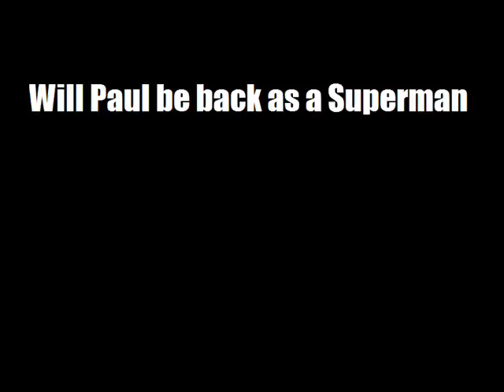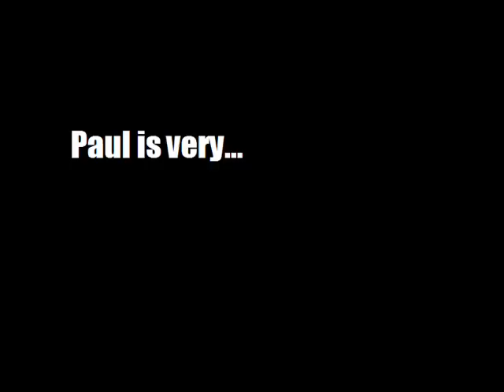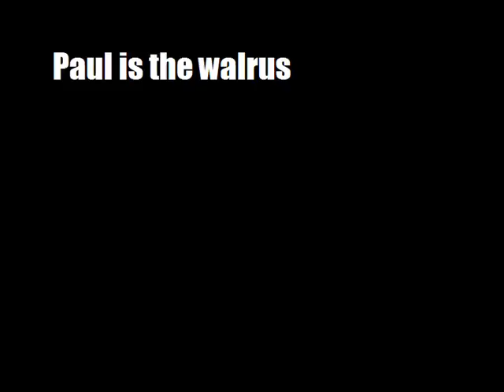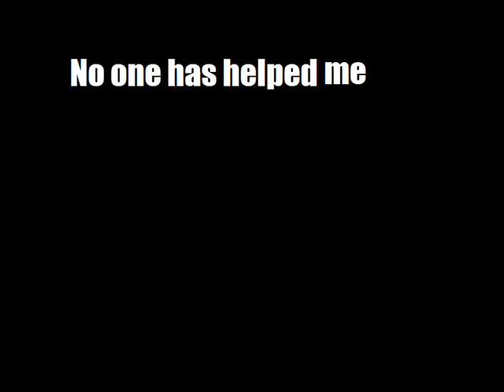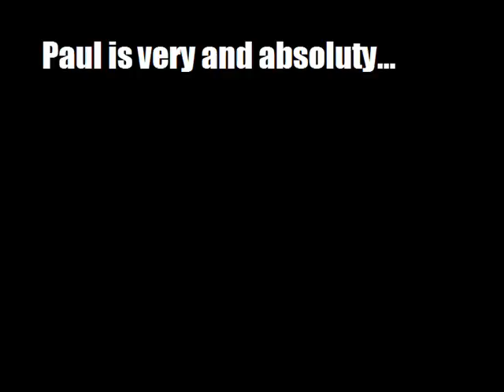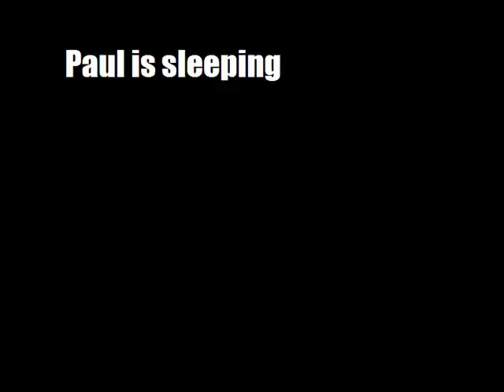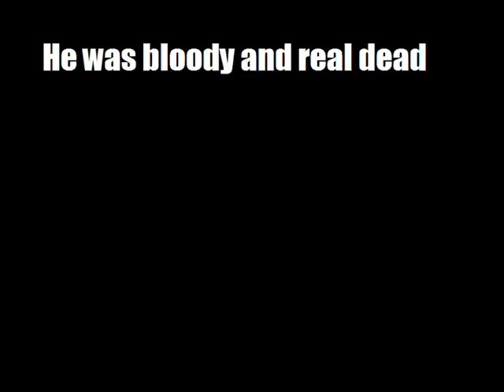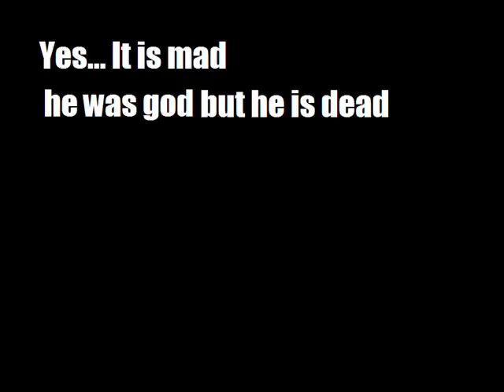Hidden Messages in Beatles Songs - A Day In The Life / I'm Only Sleeping reversed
It's Backmasking of A Day in the Life and I'm only Sleeping. It's missing some text, I will try too add some soon.